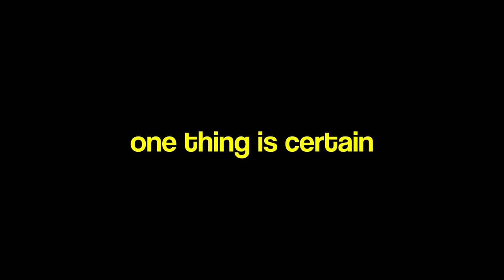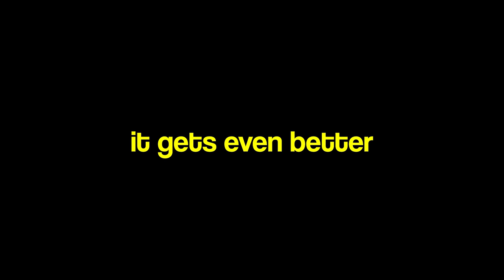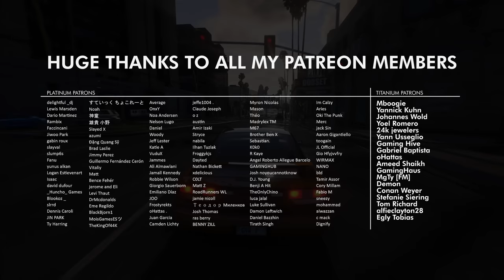Police AI in GTA 6 is TOO SMART.. (LEAKED INFO)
GTA 6 police system will be HUGE compared to previous GTAs 🚨